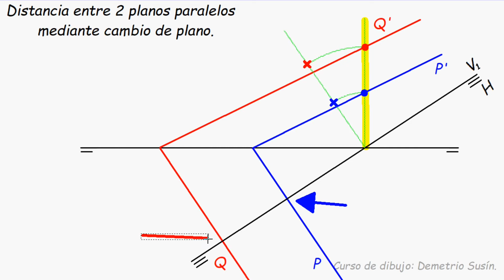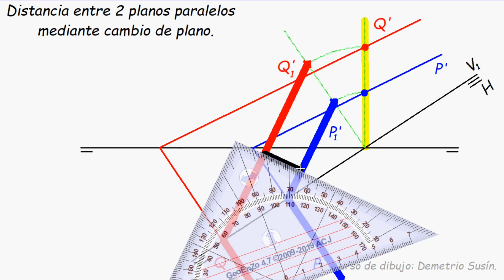Sistema diédrico: cambio de plano. Calcular la distancia entre dos planos oblicuos paralelos.